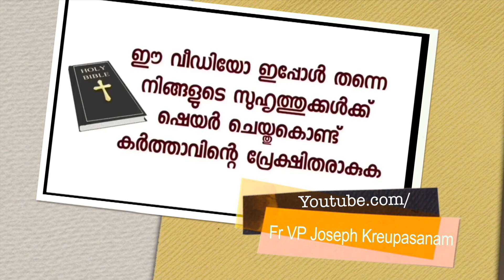ഓൺലൈൻ ഉടമ്പടിയെക്കുറിച്ചും ഉടമ്പടി ഉപ്പിനെക്കുറിച്ചും ഒരു നല്ല സാക്ഷ്യം